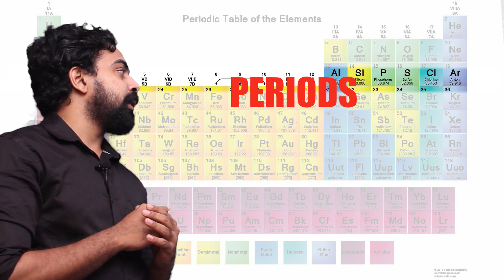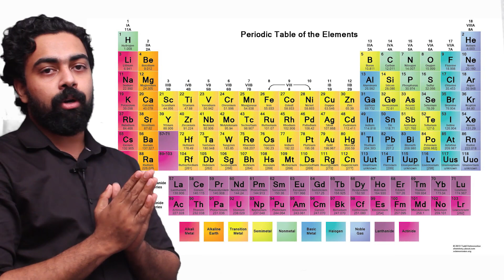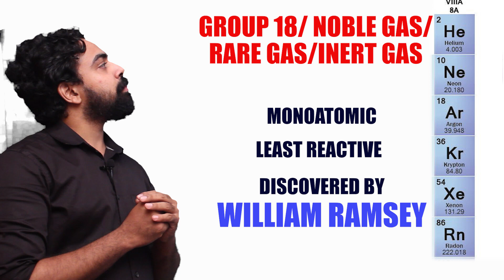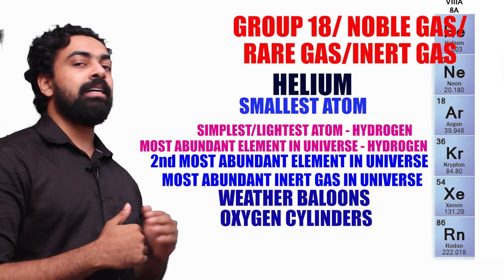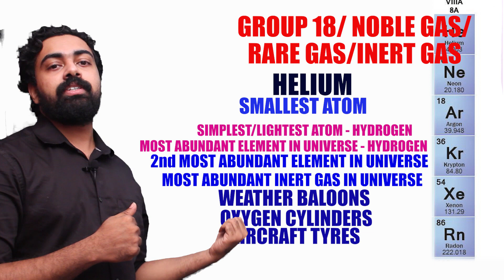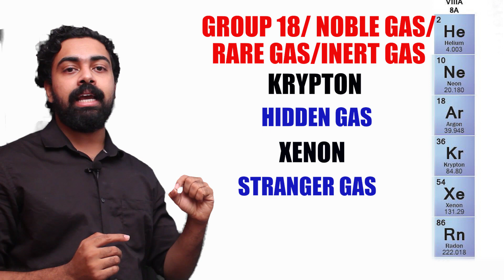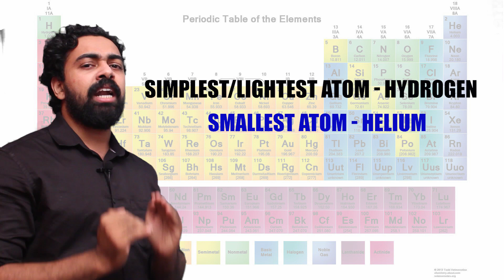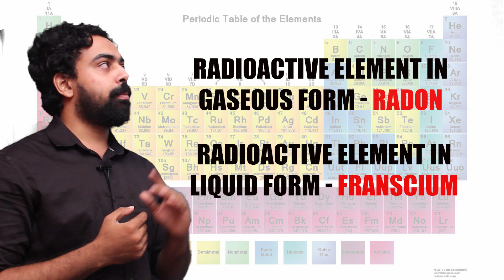Periodic Table 2 |Group 18 | PSC | SSC | RRB | UPSC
Class on Group 18 Elements.